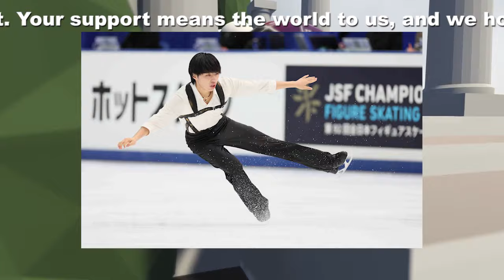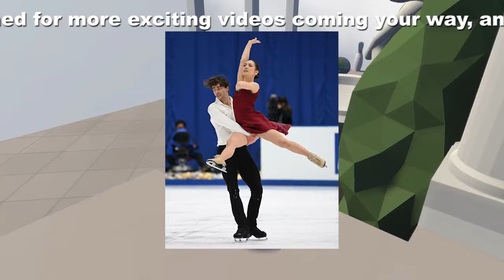【驚愕】三浦佳生、世界選手権は「子供の頃からの夢」 思い出のシーンは羽生結弦さんの「ホープ＆レガシー」と宇野昌磨の「ボレロ」／フィギュア